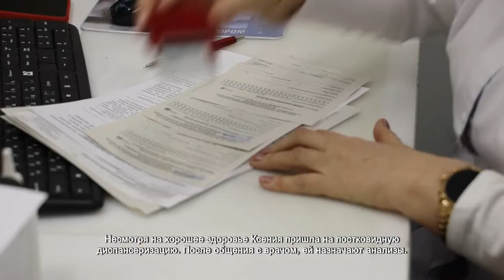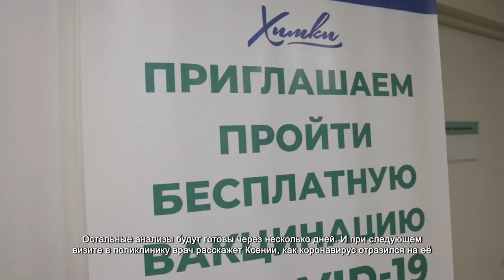В Химках проходит постковидная диспансеризация. 29.11.2021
Даже если человек абсолютно здоров, сходить на приём к врачу никогда не повредит. Плановая диспансеризация позволяет выявить множество заболеваний на ранней стадии. В особой категории пациенты переболевшие коронавирусом.